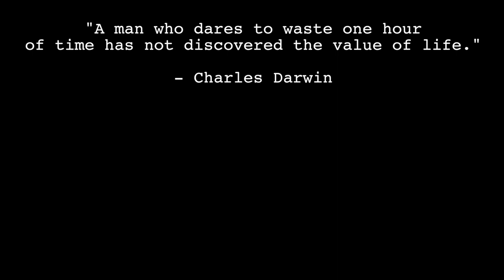WHAT IS BIOLOGICAL ANTHROPOLOGY? | UCLA Student Explains Biological/Physical Anthropology + Classes!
This video is about Biological Anthropology/Physical Anthropology! In this video, I will give you a brief definition, break it down, and finally, put Biological Anthropology in the context of college and college classes! Explaining Biological Anthropology holds a special place in my heart because it is actually my niche/subgroup within Anthropology. I hope you enjoy and don't hesitate to ask me any questions in the comment section down below!